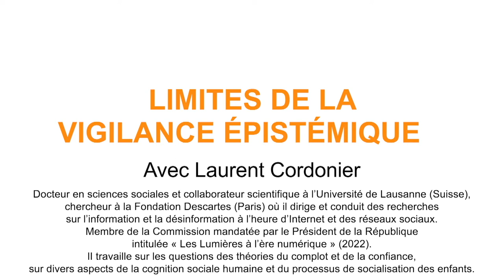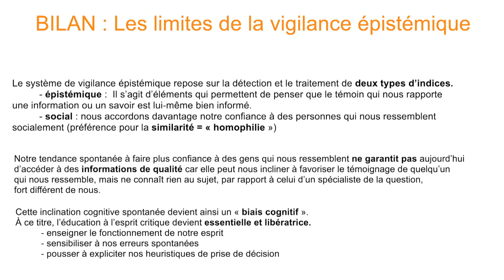Goutte d'Esprit Critique n°4 : Les limites de la vigilance épistémique (Avec Laurent Cordonier)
Laurent Cordonier, Docteur en sciences sociales et collaborateur scientifique à l’Université de Lausanne (Suisse), est chercheur à la Fondation Descartes (Paris). Membre de la Commission « Les Lumières à l’ère numérique » (2022).
Il est l’auteur de « La nature du social. L’apport ignoré des sciences cognitives » (PUF, 2018) et d’articles dans des revues internationales de sociologie, psychologie cognitive et psychologie du développement.

Chapitres :
00:00 : Introduction
0:13 : Vigilance basée sur des indices épistémiques
01:06 : Vigilance basée sur des indices sociaux
02:30 : Vigilance spontanée…à éduquer
03:57 : Bilan

Références :
Cordonier, L. (2018). La nature du social. L’apport ignoré des sciences cognitives. Paris : Presses universitaires de France.
Corriveau, K., & Harris, P. L. (2009). Preschoolers continue to trust a more accurate informant 1 week after exposure to accuracy information. Developmental science, 12(1).
Robinson, E. J., Champion, H., & Mitchell, P. (1999). Children’s ability to infer utterance veracity from speaker informedness. Developmental Psychology, 35(2).
Sperber, D., Clément, F., Heintz, C., Mascaro, O., Mercier, H., Origgi, G., & Wilson, D. (2010). Epistemic vigilance. Mind & language, 25(4).
Terrier, N., Bernard, S., Mercier, H., & Clément, F. (2016). Visual access trumps gender in 3-and 4-year-old children’s endorsement of testimony. Journal of Experimental Child Psychology, 146.

Référence musique de fond :
I saw a ghost (J'ai vu un fantôme la nuit dernière) par Leonell Cassio